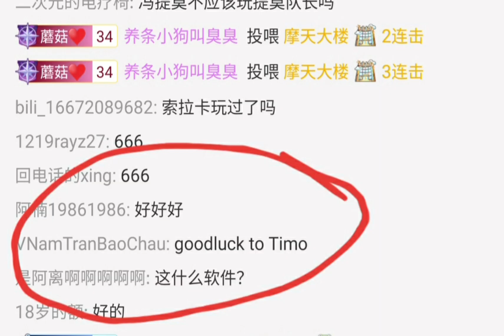Timo sent luck to me 😂😂 (special video) | Feng Timo